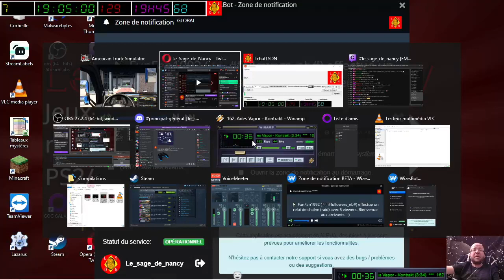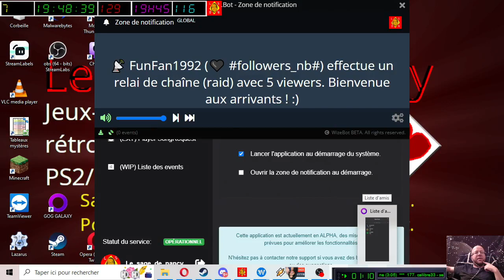[11-09-2022] American Truck Simulation avec Naionet (Vocale ouverte - partie 1) [LSDN]